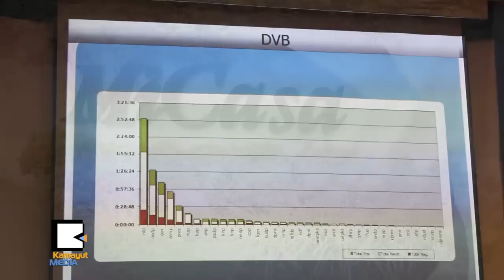၂ဝ၁၅ ေရြးေကာက္ပြဲကို သတင္းမီဒီယာေတြ ဘယ္လို ပံုေဖာ္ေနၾကသလဲ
ေရြးေကာက္ပြဲကာလအတြင္း လႊတ္ေတာ္အမတ္ေလာင္းေတြနဲ႔ သက္ဆိုင္တဲ့သတင္း ေရးသားတင္ဆက္မႈေတြကို ေလ့လာေစာင့္ၾကည့္ထားတဲ့ ပထမအႀကိမ္ ပဏာမအစီရင္ခံစာကို Myanmar Institute for Democracy - MID က ေအာက္တိုဘာ ၁၆ရက္ေန႔မွာ ထုတ္ျပန္လိုက္ပါတယ္။